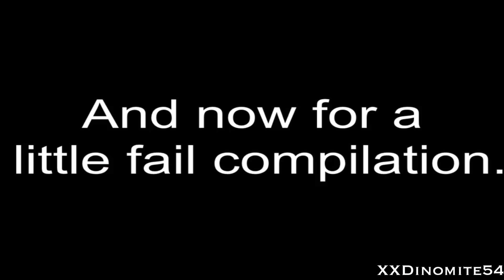Night 6 Complete | Five Nights At Freddy's 2 Part 6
WARNING:
My YouTube Channel Is Not Made For Kids And Is Intended For Mature Audiences If You Are Under 17
Any Violent Video Games I Play I Do Not Condone Or Encourage Anything Done In The Video Game
Discord Instagram Facebook Twitter Capture Card PC Mouse Pad Mouse Monitor
Dual Monitor Stand Chair Desk TV
PC Specs:

 Intel Core i3 12100F 3.3 GHz, NVIDIA GTX 1650, 500GB NVME SSD, 16GB DDR4 RAM 3200, 600W Gold PSU, 11AC Wi-Fi, Windows 11 Home 64-bit

Gods And Monsters Artist: Jinx (Feat Ay Jay Em)